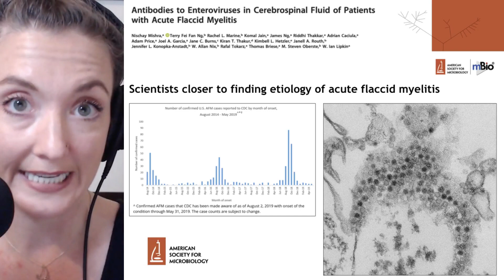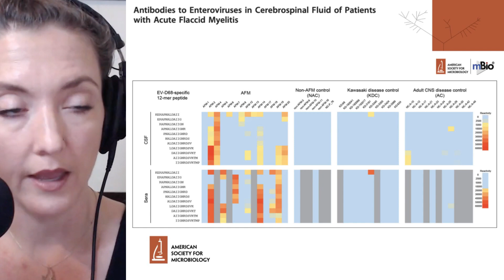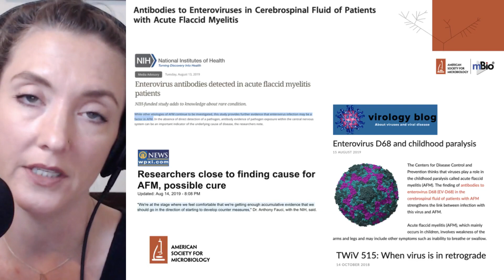Scientists grow closer to finding acute flaccid myelitis cause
Mishra N et al. Antibodies to Enteroviruses in Cerebrospinal Fluid of Patients with Acute Flaccid Myelitis. mBio. August 12 2019.